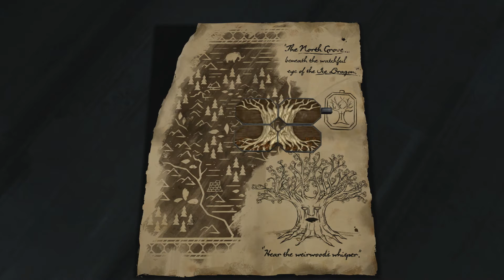Game of Thrones Episode 3: Sword in the Darkness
Join us as we continue our journey through Westeros and beyond. There be dragons, and vows

All musics herein are owned by their respective copyright subsidiaries, I do not claim to own anything here. Except my own voice